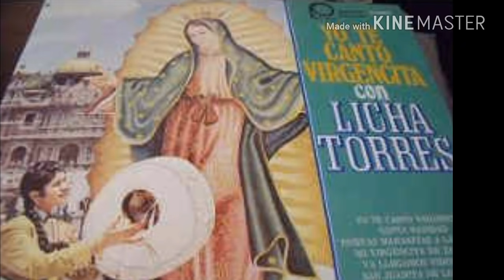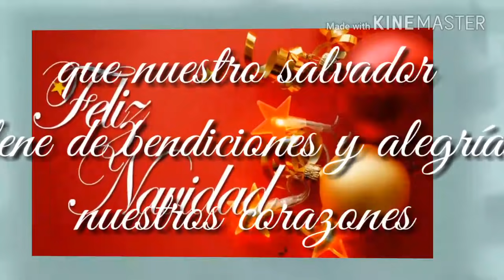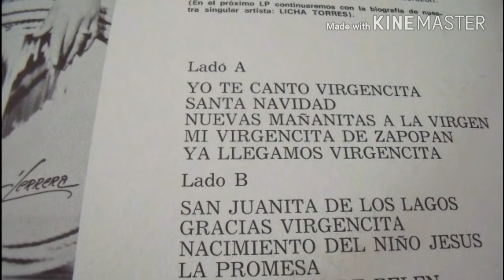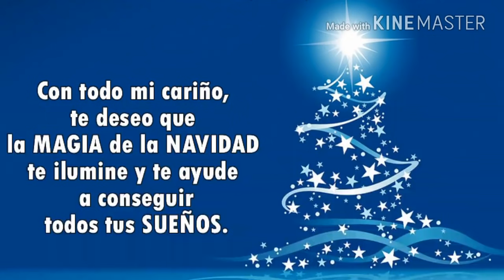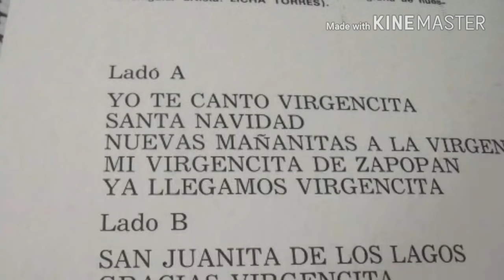LP COMPLETO YO TE CANTO VIRGENCITA LICHA TORRES MAÑANITAS GUADALUPANAS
Lado A.
yo te canto virgencita
Santa navidad
Nuevas mañanitas a la virgen
Mi virgencita de zapopan
Ya llegamos virgencita
Lado B
san juanita de los lagos
Gracias virgencita
Nacimiento del niño Jesús
La promesa
La estrella de belén